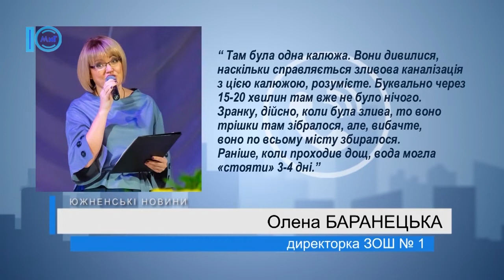Через зливу на перетині комунікацій сталося вимивання ґрунту – Южненські новини – 27.05.2020